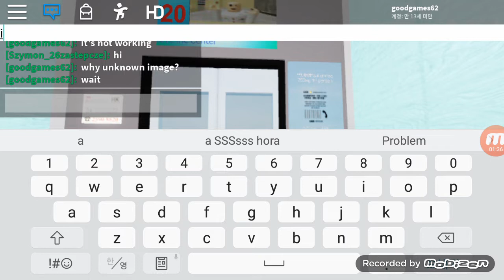Lifts - Wuthithepbuncha Elevator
Last is Is DoWnInG